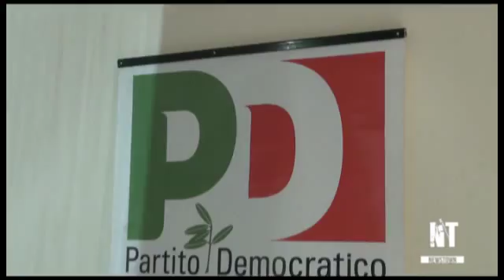L'Aquila, il Pd si ricompatta attorno a Cialente